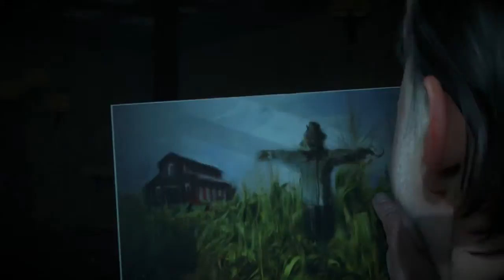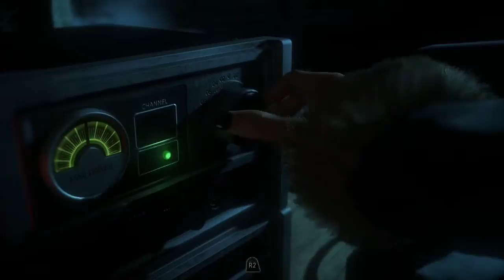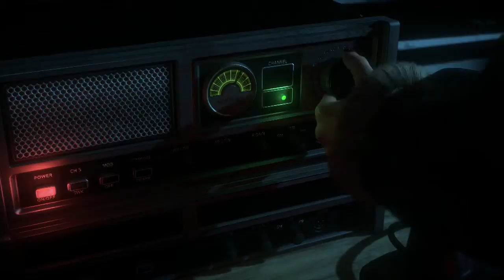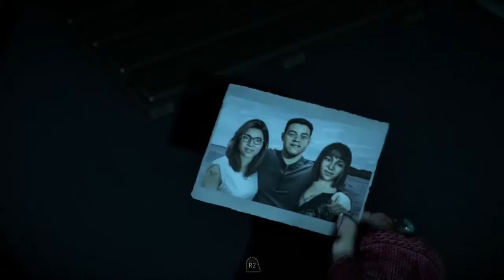UNTIL DAWN #10 PIDIENDO SOS Y ME MOLESTA LA DECISION TOMADA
AS GAMEPLAYS DE EL JUEGO EN EL CANAL